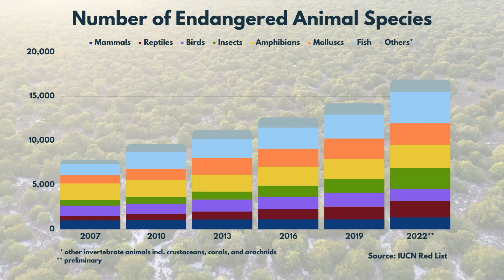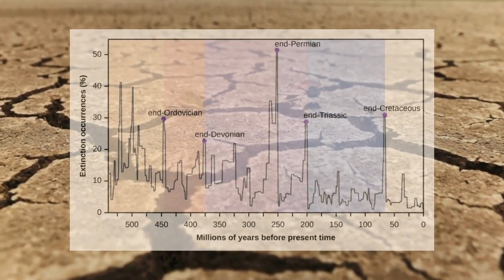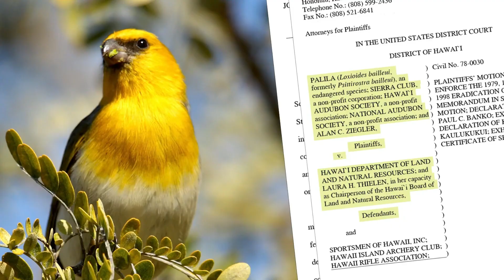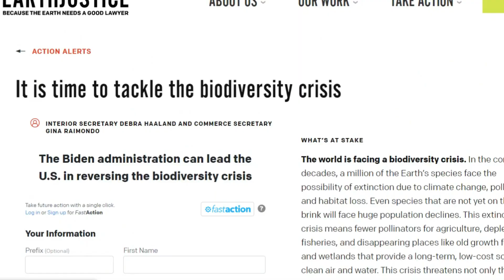Geologic History, Biodiversity, and Earthjustice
ad | Did you know that Earth has seen over 5 major mass extinctions? Okay, well did you know that we’re on the brink of another one? We’re living in a biodiversity crisis right now as we see more and more species die out each year. Don’t forget that when one guy goes extinct, it has a ripple effect on the whole world. This crisis set in motion by humans can and will spiral into a global catastrophe before our eyes if we don’t do something about it!

Earthjustice is one of the greatest legal forces in the battle to preserve biodiversity and protect endangered species and their habitats. So because the Earth can’t defend itself and plants and animals don’t have currency to hire a lawyer, it’s up to us to support Earthjustice so they can fight this fight FOR them.